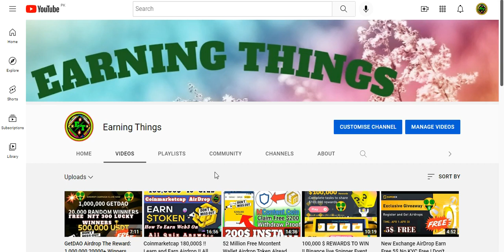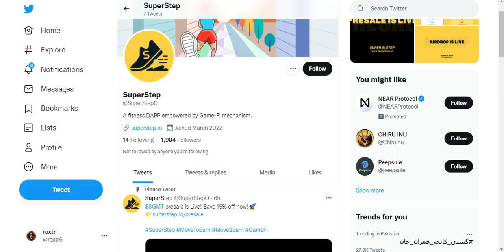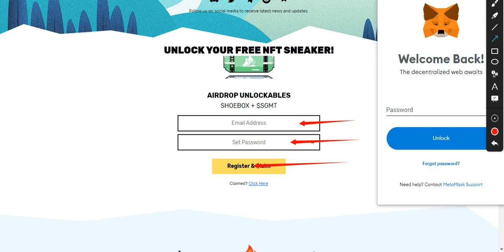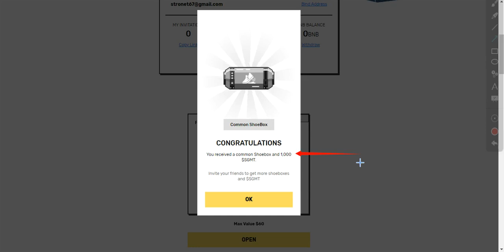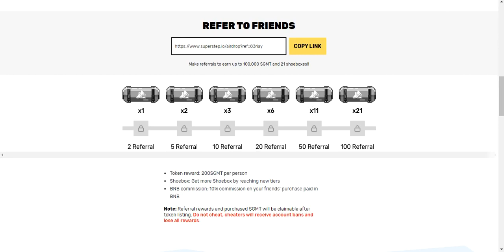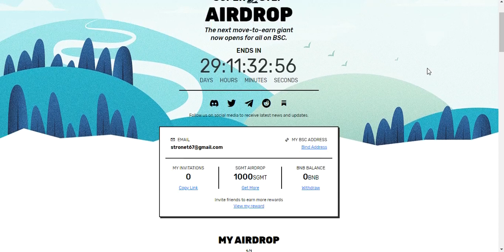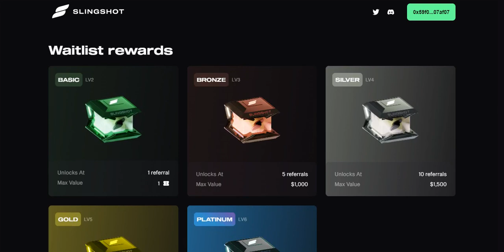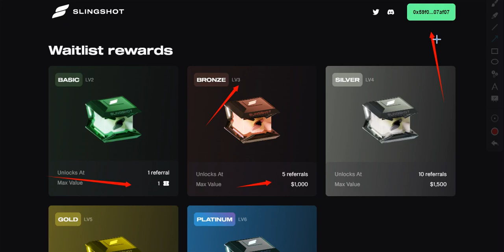120$ !! SuperStep Sneaker Free For Everyone !! 1000 SGMT Token & FreeNFT Limited & 1 BTC Giveway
Assalamualaikum

online free money earning apps tamil,
best online free earning app,
online free money earning apps telugu,
online free money earning apps malayalam,
free earning app how to make money online,
best free online earning app,
best free online earning app in pakistan,
earning free bitcoin online
online earning free of cost,
online earning free paytm cash,
free course for online earning,
online earning of the make money app free cash,
free cash with earning app making online online earning app,
earning money online in pakistan free withdraw easypaisa,
how to earn money online free online earning ways,
free online earning for students,
online earning for free online earning app for free fire,
free online money earning games in india,
free online earning games,
how to free online earning,
how to earning money online free,
free online earning in pakistan 2022,